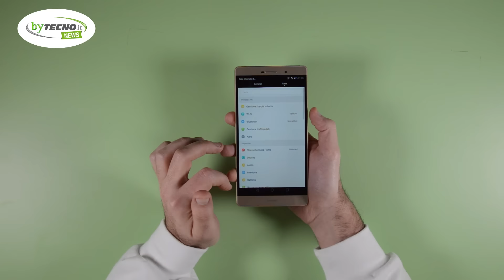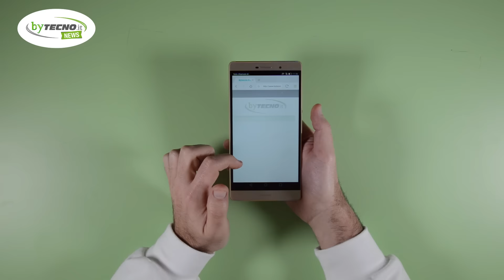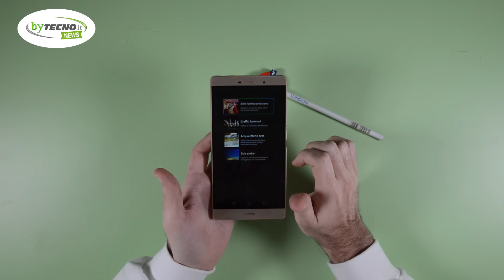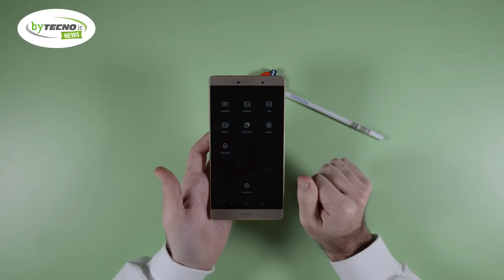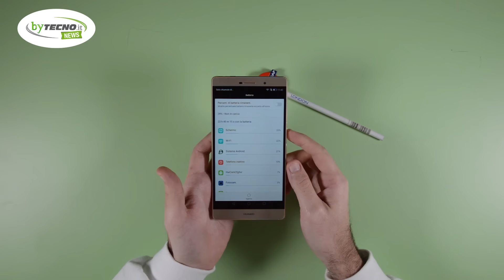Huawei P8 Max: la nostra recensione (ITA)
Dopo qualche settimana di pausa, siamo tornati con le nostre video recensioni e lo abbiamo fatto alla grande, presentandovi l'ultimo phablet di Huawei: il P8 Max! Ma sarà davvero "Max" in tutto? Scopriamolo insieme!